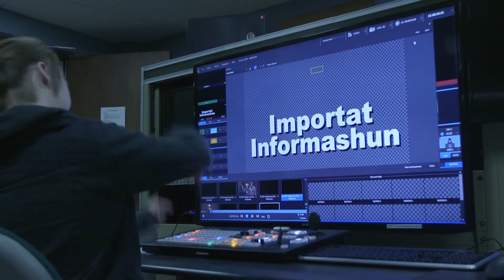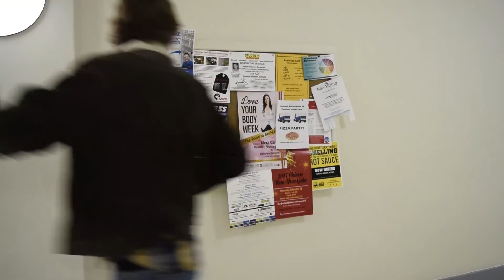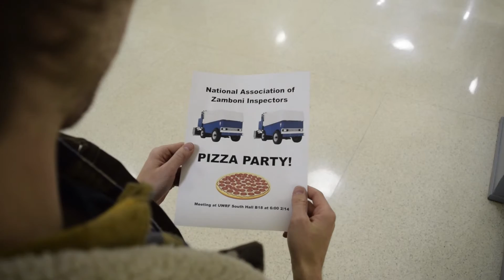Focus on U: With Special Guests Carrissa Herbrand and Panhandle Pete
In the new season of Focus On U, Justine starts "show"-ldering the role of host. Today's episode features an interview with an Agriculture Major! However if Justine isn't careful, another "Ag"-gravating guest may ruin the show...